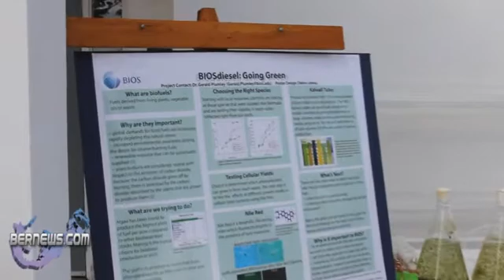Generating Biofuel From the Sargasso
On Nov 20, 2010 Bermuda Institute of Ocean Sciences [BIOS] research technician Matt Bradfield explained research that BIOS is undertaking to generate alternative energy from marine algae from the Sargasso Sea.

Calling it the "ultimate green fuel," Mr Bradfield said that BIOS is presently working with 12 different types of Sargasso Sea marine algae to determine which one best fits the criteria.